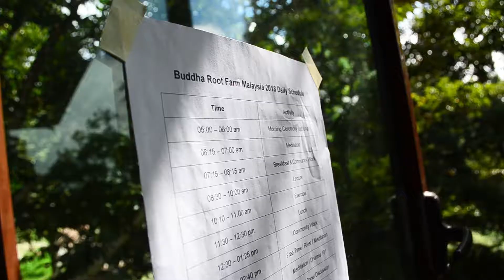Buddha Root Farm Malaysia 2018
The first BRF Retreat in Kalumpang, Malaysia.